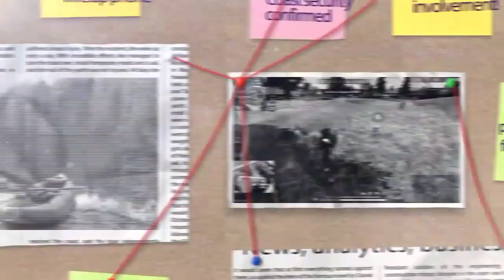Lucky Wheel Discount Event Confirm | Free Fire New Event | Brand Gamer 😍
insta I'd : brandgamer.19 👍 👍 👍 ❤

1. Garena Free Fire Indonesia
2. Garena Free Fire Brazil
3. Garena Free Fire Brasil
4. Garena Free Fire India
5. Garena Free Fire Pakistan
6. Garena Free Fire Singapore

😁 Related Tags 😁

1. free fire new event
2. free fire new event today
3. new event free fire
4. ff new event
5. ff new event today
6. free fire new update
7. today free fire new event
8. free fire new events
9. free fire today new event
10. new event ff
11. new event free fire today
12. new event in free fire

🥱 Related Queries 🥱

1. Aaj raat 12 baje ka updates free fire
2. Today night update free fire
3. Free fire 9 May new event
4. Aaj rat 12 baje kya aayega free fire
5. Free fire 9 May tonight updates
6. फ्री फायर न्यू इवेंट टुडे
7. 9 May new events free fire
8. Free fire 9 May all updates
9. Free fire new event tomorrow
10. 9 May Free fire new events today

😶 Ignore tags 😶

1) tonight update of free fire
2) tonight update of free fire ps gamer
3) tonight update of free fire today
4) tonight update of free fire magic cube
5) tonight update of free fire gaming with ricky
6) tonight update of free fire store gaming
7) tonight update of free fire bangla
8) tonight update of free fire india server
9) tonight update of free fire mystery shop
10) tonight update of free fire png
11) tonight update of free fire nkt armny
12) tonight update of free fire pc gaming
13) tonight update of free fire tamil
14) tonight update of free fire tomorrow
15) aaj raat 12 baje ka updates freefire
16) today night updates freefire
17) new topup event free fire
18) free fire 9 May new event
19) free fire 9 May events
20) aaj raat 12 baje kya aayega
21) free fire 9 May tonight updates
22) 9 May tonight updates freefire
23) freefire 9 May updates

1) free fire new event
2) free fire new event today
3) free fire new event tamil
4) free fire new event elite pass
5) free fire new event telugu
6) free fire new event malayalam
7) free fire new event india server
8) free fire upcoming new events
9) free fire upcoming new event
10) free fire upcoming events
11) free fire upcoming event
12) today event in free fire
13) today event in free fire tamil
14) today event in free fire in telugu
15) today event in ff
16) today event in free fire malayalam
17) today event in free fire top up
18) today event in ff tamil
19) today event in free fire emote
20) today event in free fire problem
21) today event in free fire gun skin
22) free fire new event 9 May
23) free fire new event 9 May 2021
24) free fire new event 8 May india
25) free fire new event 9 May
26) free fire new event today september
27) free fire new event today
28) Free fire new event Indian server
29) free fire new event today booyah app
30) free fire new event today helping gamer
31) free fire new event today lokesh gamer
32) free fire event 2021
33) new event
34) new event free fire
35) new event free fire today
36) new event pubg mobile
37) new event free fire tamil
38) new event free fire mystery shop
39) new event ff

Under Section 107 of the Copyright Act 1976, allowance is made for Fair Use' for purposes such as criticism, comment, news reporting, teaching, scholarship, and research, Fair use is a permitted by copyright statute that might otherwise be infringing Non-profit, educational